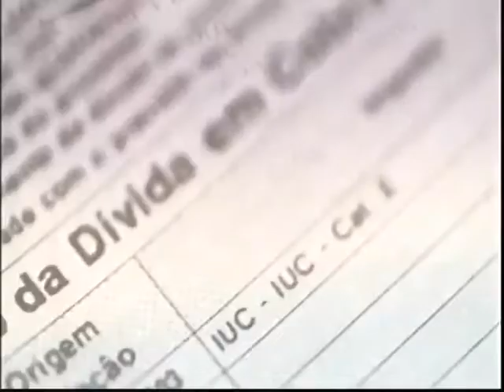TVI 24 - Impostos? Eu Explico - Combustíveis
Vera Pinto, OCC